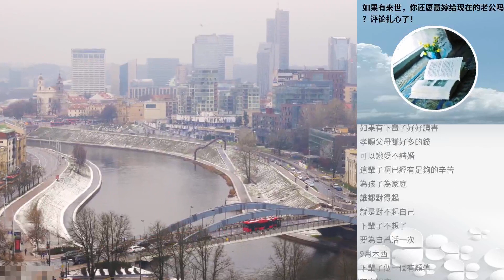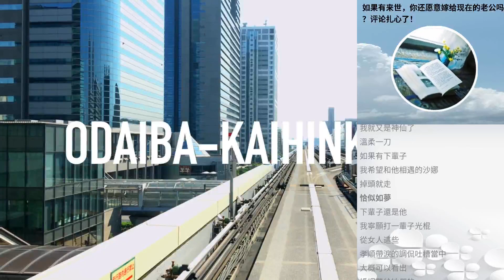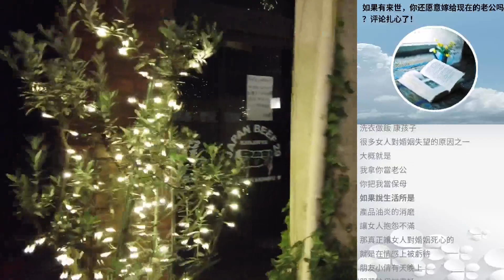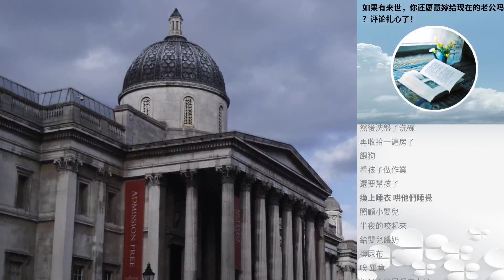如果有來世，你還願意嫁給現在的老公嗎？評論紮心了！